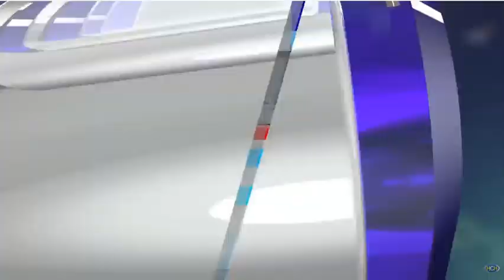Una persona murió tras ser atropellada en Campamento, Olancho